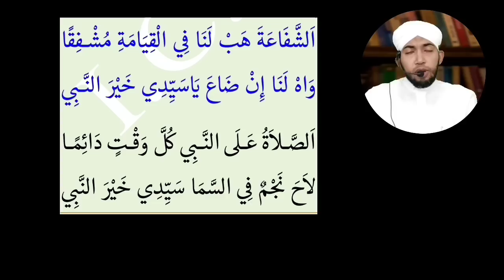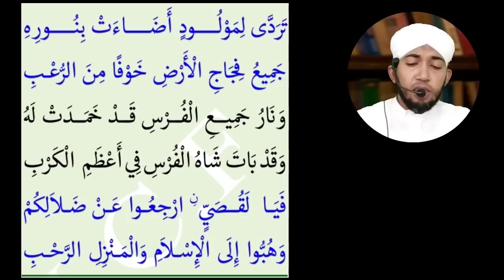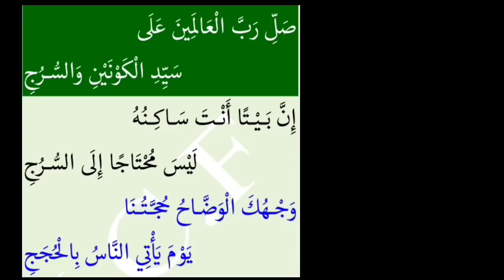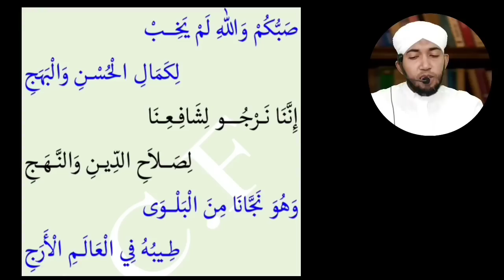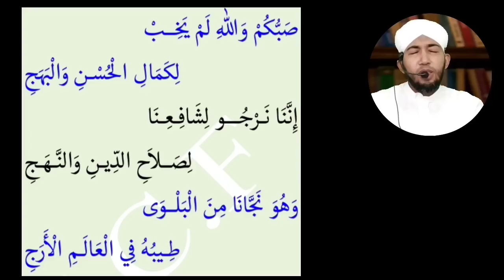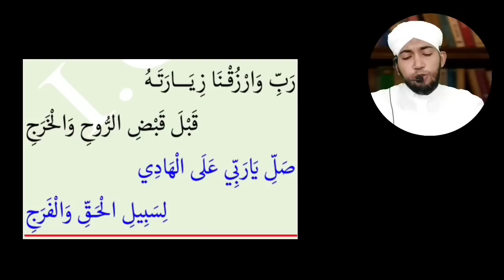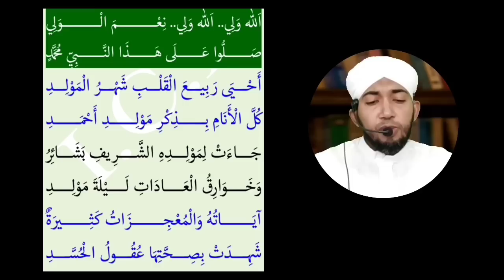മൗലിദ് പാരായണം 27-ാം രാവ് വ്യാഴം 2023 October 12 - 6.50 pm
ഇന്ന് റബീഉൽ അവ്വൽ 27-ാം രാവ്
മൗലിദ്
പാരായണം ദുആ മജ്ലിസ്

റബീഉൽ അവ്വൽ മുഴുവനും മൗലിദ് ഓതാൻ അഗ്രഹിക്കവർക്ക്
അക്ഷരം തെറ്റാതെ ഉസ്താദിനോടൊപ്പം കണ്ട് ഓതാം  മൻഖൂസ് മൗലിദ് പാരായണം